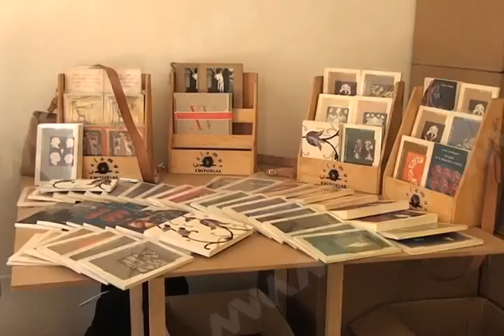Realiza CACAO su primera muestra (mvm televisión)